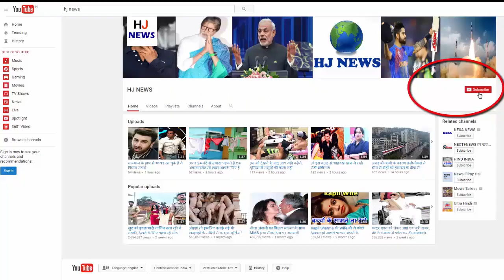बोबी डार्लिंग की ऐसी हालत देखकर चोंक जायेगे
Bollywood actress Bobby Darling alias Pakhi Sharma married Bhopal-based businessman Ramneik Sharma in February 2016. According to the reports, Bobby has now lodged a case of domestic violence and unincorporated sex against husband Ramnike in Delhi Police. According to Bobby, Ramnike beat him with alcohol and took away my property and money as well. Not only that, he used to say that I have relations with every other man. Bobby said - I beat so much that I am peeling in the clothes ...

- In a conversation with a popular newspaper, Bobby Darling accused husband Ramnike and said that immediately after the marriage, he bought the SUV from my money. He forced me to make him a partner in his Mumbai flat too.
Not only that, he also gave the money to the building guards to keep an eye on me. So that they keep giving me the information about each of my movements.
- He always kept an eye on me, to whom I am talking with whom I am roaming with. Many times, he kills me so much that I cry like a baby and make up the urine in the clothes.
When I got fed up with these things, I talked about getting divorced with mutual consent and said that in return I want my money property and car.
- But he does not agree with it and strikes me. I want my property back and I'll sell it and move back to Mumbai.

HJ NEWS !!